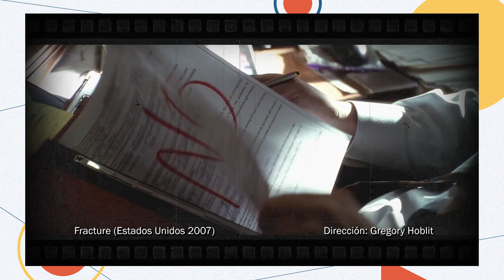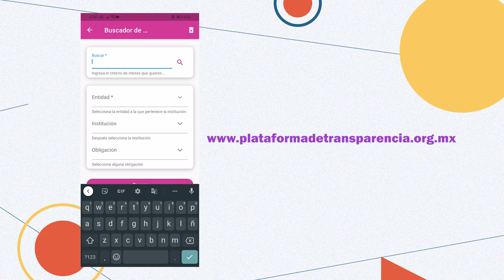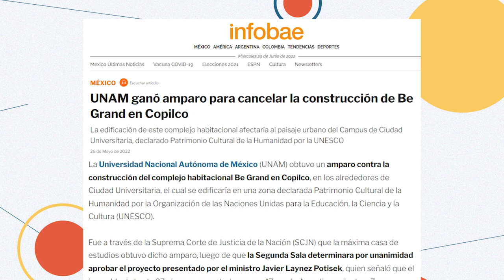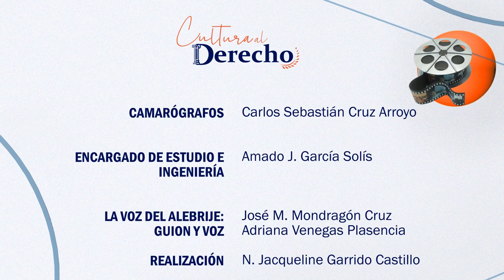Cultura al Derecho. Crimen perfecto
Diego A. Guerrero y el Mtro. Adrián Alcalá Méndez, analizan el filme Crimen perfecto, el cual narra la historia de un ingeniero aeronáutico que afronta dos procesos penales: el primero por tentativa de homicidio de su esposa, del cual es absuelto por insuficiencia probatoria y el segundo, por homicidio simple, también en agravio de su esposa.
El antecedente de este hecho es el romance, la infidelidad, el odio, la venganza y el crimen pasional.
Las irregularidades que favorecen al imputado son varias y entre ellas se encuentran la nulidad de declaración de culpabilidad del protagonista y que la supuesta arma homicida no evidencia signos de disparo.